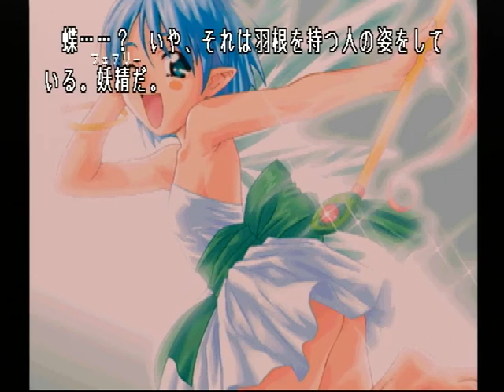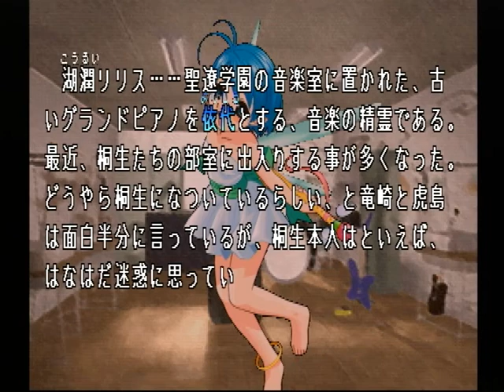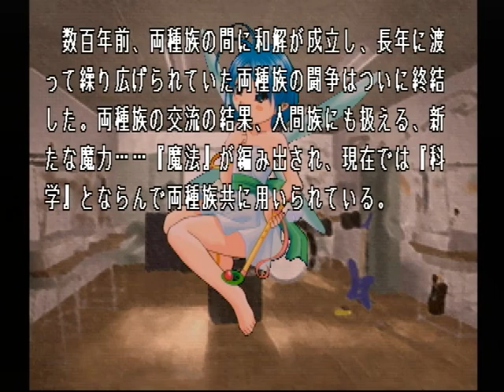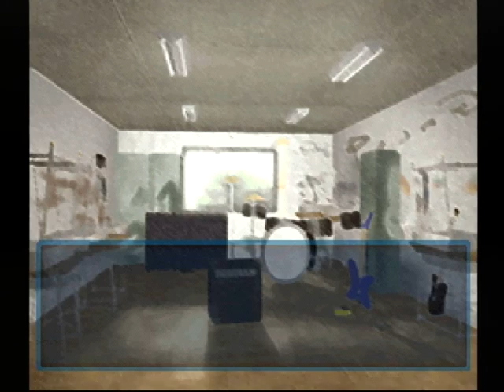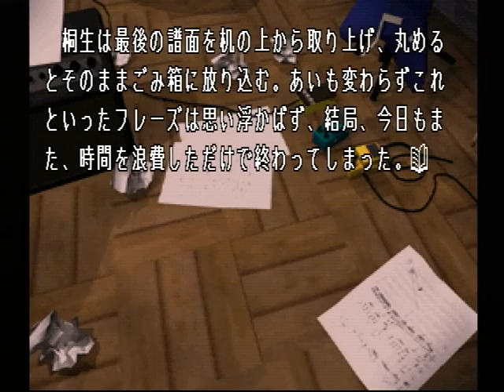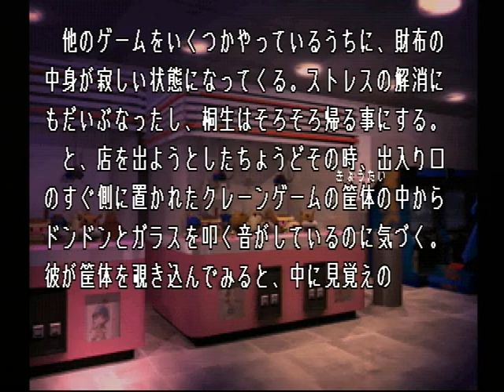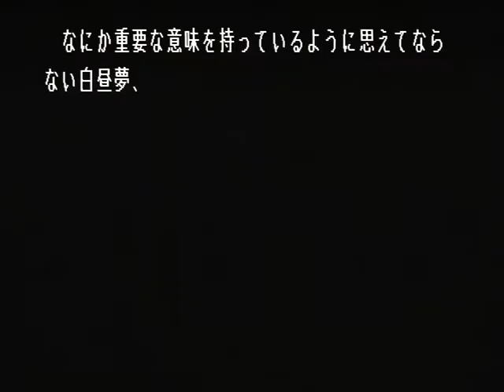【PS】Lの季節 ベストエンド Part８１ リリス編 ～蝶……？ いや、それは羽を持つ人の姿をしている 【スタートオンゲームズ】【スタゲー】【JAPAGE】